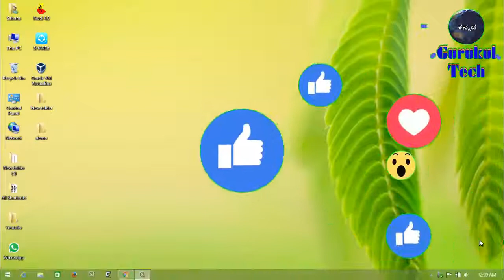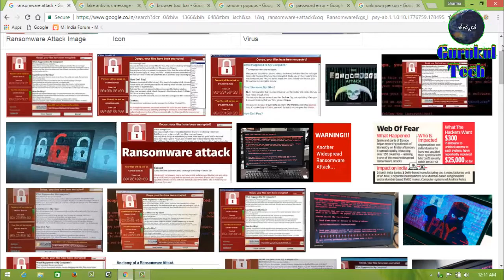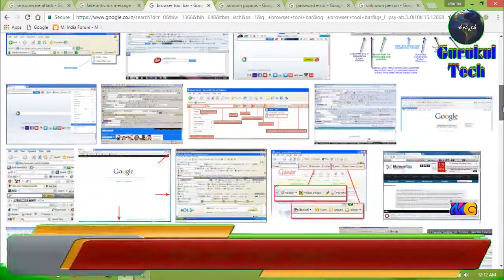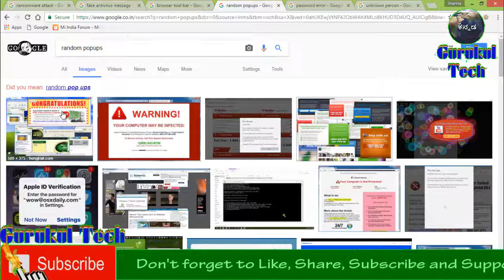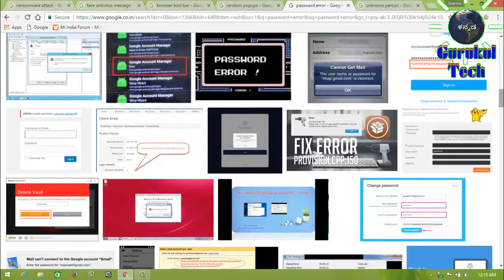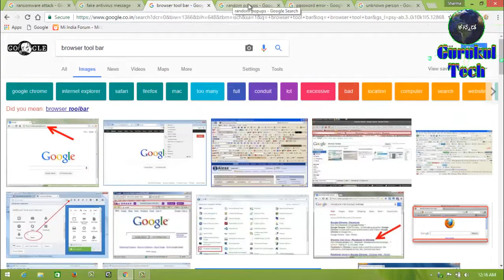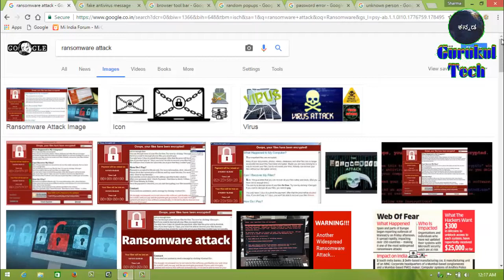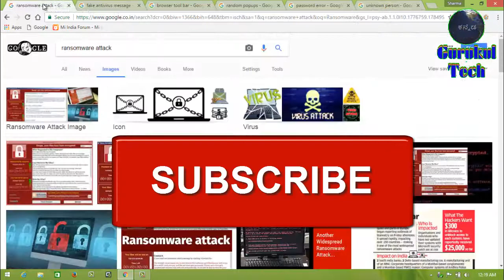Tips to secure from hackers Kannada || ಹ್ಯಾಕರ್ ಗಳಿಂದ ದೂರವಿರಲು ಸಲಹೆಗಳು.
Hi friends in this video I am going to give you some type about how to stay away from hackers, how the virus will enter into your computer or mobile phone, and what are the precautions taken to avoid the attack of virus, and be protected, Plz watch my video without skipping any part, Like, share, comment and subscribe our channel.

ಹ್ಯಾಕರ್, ಹ್ಯಾಕಿಂಗ್, ವಾಟ್ಸಪ್ ಹ್ಯಾಕ್, ಫೋನ್ ಕಾಲ್ ಹ್ಯಾಕ್, ಹ್ಯಾಕಿಂಗ್ ಕಲಿಯುವುದು ಹೇಗೆ, ಹ್ಯಾಕರ್ ಎಂದರೆ ಯಾರು, ಹ್ಯಾಕಿಂಗ್ ನಲ್ಲಿ ಎಷ್ಟು ವಿಧ, ವೈರಸ್, ವೈರಸ್ ಬರದಂತೆ ತಡೆಯುವುದು ಹೇಗೆ, ಫೋನ್ ಅಥವಾ ಕಂಪ್ಯೂಟರ್ ವೈರಸ್, ಮಾಲ್ ವೇರ್, ಆಂಟಿ ವೈರಸ್,

ನಮಸ್ಕಾರ ಗೆಳೆಯರೆ ಈ ವಿಡಿಯೋದಲ್ಲಿ ನಾವು ಒಂದು ಉಪಯುಕ್ತ ಮಾಹಿತಿಯನ್ನು ನೀಡಿದ್ದೇವೆ ಅದೇನೆಂದರೆ ನಿಮ್ಮ ಮೊಬೈಲ್ ಫೋನ್ ಅಥವಾ ಕಂಪ್ಯೂಟರ್ ಅನ್ನು ವೈರಸ್ ಧಾಳಿಯಿಂದ ಮತ್ತು ಹ್ಯಾಕರ್ ಗಳ ಧಾಳಿಯಿಂದ ಹೇಗೆ ತಪ್ಪಿಸಿಕೊಳ್ಳುವುದು ಎಂದು ತಿಳಿಸಿದ್ದೇವೆ, ವಿಡಿಯೋ ಸಂಪೂರ್ಣವಾಗಿ ನೋಡಲು ಮರೆಯದಿರಿ, ಕೆಳಗಿನ ಲಿಂಕ್ ಕ್ಲಿಕ್ ಮಾಡಿ ಮಾಹಿತಿ ಪಡೆಯಿರಿ.